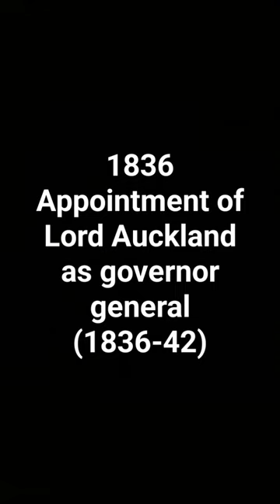Lord Auckland as governor general